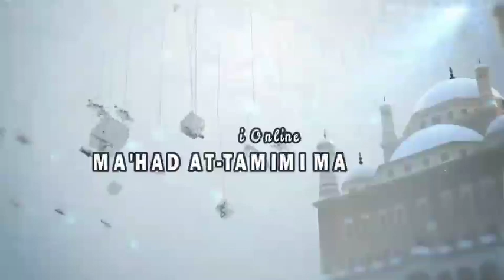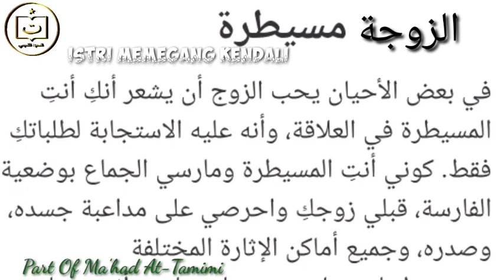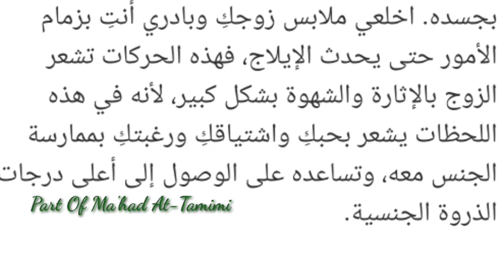Jalani dengan kebaikan ..